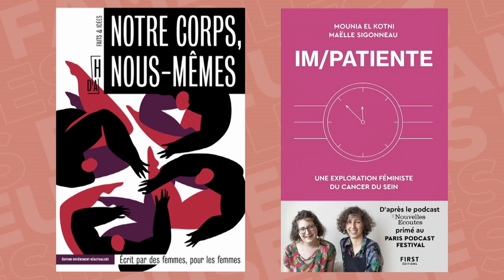Exploration féministe du cancer du sein | Mounia El Kotni & Sophie Lelièvre au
🎙️ Im/patiente : exploration féministe du cancer du sein 🎙️

Maëlle a 30 ans quand elle apprend qu’elle est atteinte d’un cancer du sein métastatique, réputé incurable. En traitement continu depuis 3 ans, elle fait petit à petit l’expérience inattendue des injonctions à la féminité comme principale urgence face à cette maladie qui tue 12 000 femmes par an en France. Elle s’associe alors à l’anthropologue Mounia El Kotni. Fortes de l’expérience de Maëlle et du travail de recherche de Mounia, elles partent à la rencontre d’autres patient·e·s, d’oncologues, de chirurgiens, de psychologues mais aussi d’associations, de travailleur·se·s socia·les·ux, d’entrepreneur·e·s, de laboratoires pharmaceutiques et de personnalités politiques, elles questionnent la narration stéréotypée des cancers du sein, interrogent les attentes de genre des patientes posées sur elles par la société et invitent tou·te·s  les citoyen·ne·s à sortir de l’apathie pour lutter ensemble contre la maladie du siècle. La chercheuse Sophie Lelièvre connaît aussi bien la maladie, s’inquiète de sa progression et de l’insuffisance des moyens alloués pour la combattre vraiment. Malgré d’indéniables progrès dans les traitements et la détection, il reste beaucoup à faire dans la prévention, et les solutions proposées pour le moment sont inappropriées. Devant la difficulté que revêt l’approche pour diminuer le risque de cancer, il faut fédérer chercheurs, cliniciens et patient·e·s et faire de la diversité inhérente à cette maladie une force.

👤 Mounia El Kotni : anthropologue. Co-créatrice du podcast IM/PATIENTE (Nouvelles Ecoutes) 🎧 et co-autrice du livre du même nom (Editions FIRST) 📕
👤 Sophie Lelièvre : Chercheuse en prévention à l'Institut de Cancérologie de l'Ouest
Le Printemps des Fameuses 2021 - Saison #3 : la santé

Le féminisme, c’est bon pour la santé !
Le poids des tabous pèse encore très lourd sur la question de la santé des femmes. L’espérance de vie, qui leur est globalement favorable dans les pays économiquement développés, a pu faire office d’écran pour masquer certaines réalités en matière de santé.
Des maladies sont sous-diagnostiquées. Des stéréotypes bien ancrés excluent les femmes des essais cliniques et des recherches sur certaines maladies. Les inégalités sociales, dont elles sont majoritaires à subir les conséquences, retardent ou empêchent l’accès au soin. Paradoxalement, elles occupent les premières lignes de la prise en charge, comme les derniers mois l’ont crûment mis en lumière.
Inutile d’enfoncer le clou : dans le domaine de la santé comme ailleurs, les hommes et les femmes ne sont pas logé·e·s à la même enseigne.
Depuis quelques années, le sexisme du parcours médical est dénoncé tous azimuts. Côté soignantes (PayeTaBlouse, 2017) ou côté patientes (PayeTonUterus, 2019), l’heure est à la prise de conscience et cela porte ses fruits : rapport du Haut Conseil à l’Égalité appelant à Prendre en compte le sexe et le genre pour mieux soigner (2020), rapport de la Haute Autorité de Santé "Sexe, genre et santé" (2020).
Tous ces signaux mobilisateurs tendraient à démontrer que le féminisme, c’est bon pour la santé !
Certaines approches de santé globale ou éco-féministes font le lien entre santé et environnement et se préoccupent de convaincre que la santé, n’est pas qu’une affaire de femmes…
C’est une évidence. Mais ça va mieux en le disant.
Festival filmé en direct du Salon Mauduit à Nantes
🎥 : MStream / M45T
📷 : Matthieu Le Lan
ℹ️ A propos du Printemps des Fameuses ℹ️

Depuis 2014, le Printemps des Fameuses est un festival qui met en avant les idées nouvelles, les initiatives à suivre et les solutions innovantes pour faire progresser l’égalité réelle entre les femmes et les hommes.
Le Printemps des Fameuses fait la démonstration que la question de l’égalité femmes-hommes est une question de justice, qu’elle a de la valeur sur le plan économique et sociétal et que son potentiel d’innovation est immense et sous-exploité.
Féminisme, articulation vie privée – vie professionnelle, lutte contre les stéréotypes… : le festival propose une approche transversale et plurielle de l’égalité femmes-hommes. Il permet d’enrichir sa culture générale sous différents formats (plénières, ateliers, stand-up…) et de créer de l’émulation.

Organisé par Les Fameuses, un réseau de 250 femmes engagées, expertes, scientifiques, artistes, sportives… qui font référence dans leur domaine et qui ont pour objectif d’agir pour la mixité et la parité en mettant en valeur le talent et la compétence des femmes. Mais également d’accompagner les médias et organisateurs de conférences à la recherche d’expertes.